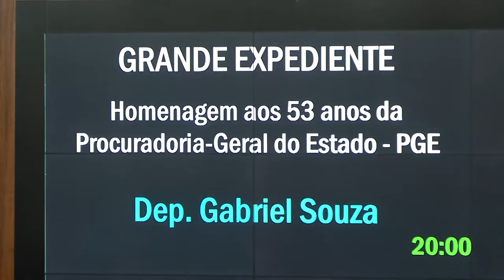Procuradoria-Geral do Estado recebe homenagem pelos 53 anos